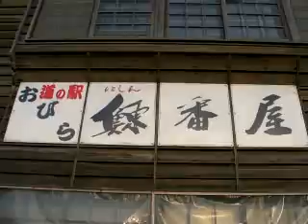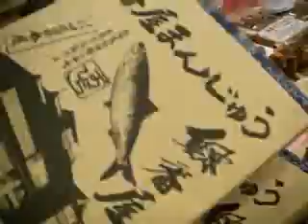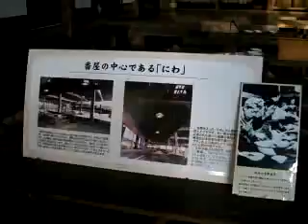【道の駅レポート33】おびら鰊番屋 2010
さっぽろNet-TVが企画した「道の駅スタンプラリー全駅完全制覇」。スタッフだけでは壮大すぎて回りきれないので、コラボしてる方々、関係者みんなを巻き込んで全員の力で達成すべくチャレンジ中！

この動画は道の駅でスタンプを押した際に併せてレポートしたものです。

【駅名】おびら鰊番屋
【場所】留萌郡小平町字鬼鹿広富（国道232号沿い）
【レポーター】葉月万佑花（モデル事務所フォトタイム所属）

モデルの葉月万佑花さんが撮影の仕事で何度か来たことがある小平町。その小平町でいつも通り過ぎる道の駅を改めて訪れてみました。小平町ならではの海産物を使った美味しそうなお土産、隣接施設の歴史的建造物・旧花田家番屋を詳しくレポートしています。